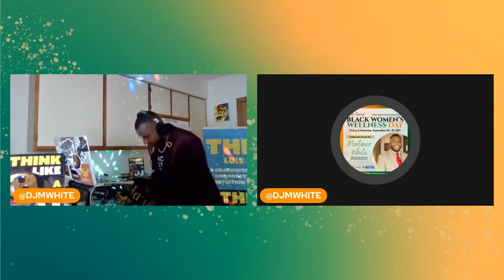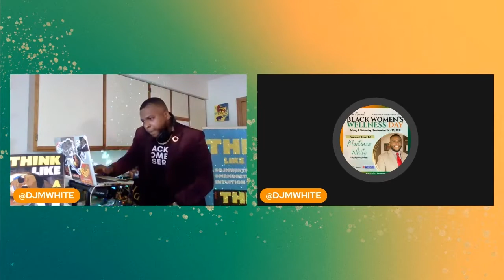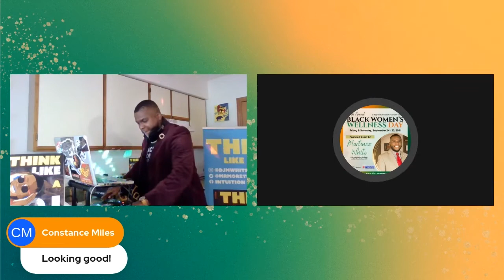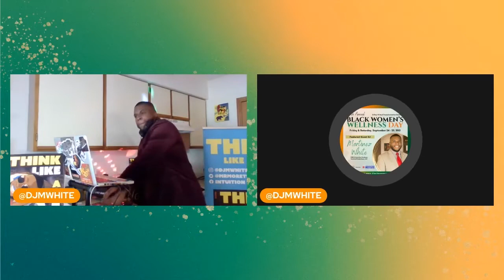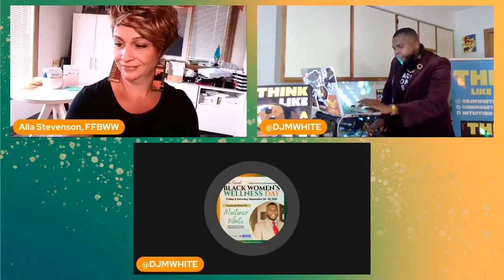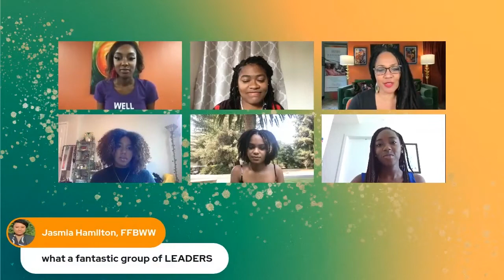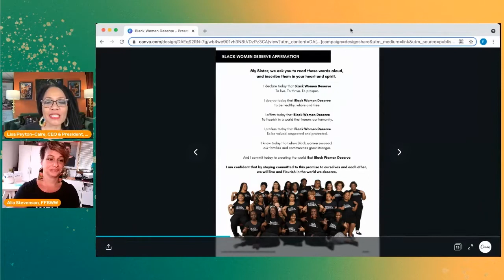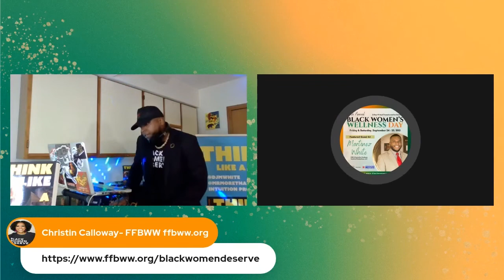BWWDAY 2021 - Musical Interlude with Guest DJ Martinez White and Closing New Leaders Panel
Join us as we wrap-up BWWDAY 2021 together with an inspiring New Leaders Panel as we commit as WellBlackWomen to BUILD THE FUTURE WE DESERVE! AND, stay to the end for our awesome Prize Raffle Prizes!

New Leaders Panel

Khaleah Monger, Administrative and Development Assistant, FFBWW; Doula, and 2020 Graduate, Tuskegee University

Eryne Jenkins, Senior, University of Wisconsin-Madison & FFBWW Intern

Dija Manly, Junior, Stanford University & 2021 FFBWW Intern

Suliah Apatira, Rising Senior, Spelman College & 2021 FFBWW Intern

Nia Foster, Senior, Spelman College & 2021 FFBWW Intern